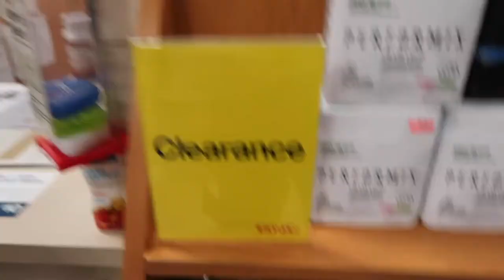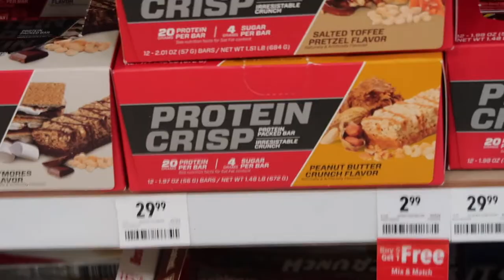My First Vlog